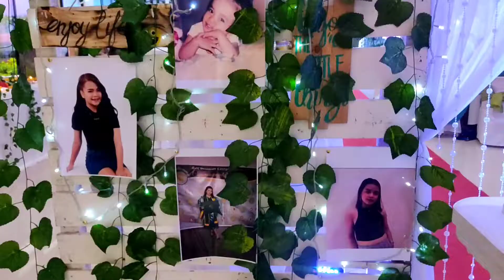18th Birthday Party Vlog | Host Eliza (Binagyo pero tuloy ang kasiyahan!)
Hope you had fun just like I did, as I hosted this very fun celebration.

✨SHOUTOUTS✨
Videographer: My sister, Beth xoxo
Client: Chrissy Austero
Location: Mai Pavillion